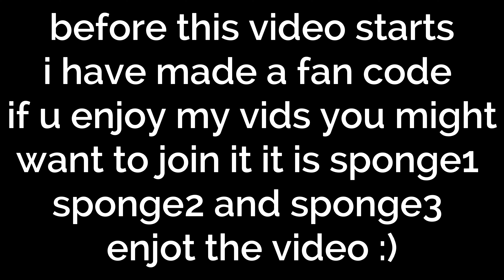Dancin (A Gorilla Tag Montage)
72hz washed player posts after a month hope you enjoy and join my fan code sponge1 sponge2 and sponge3